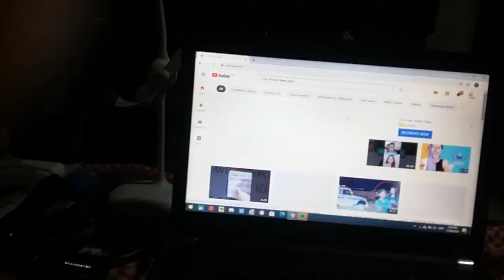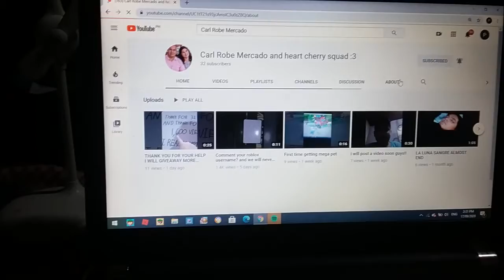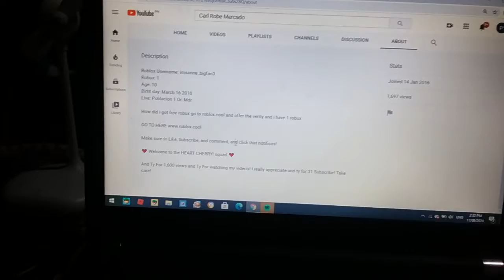SUBSCRIBE MY CHANNEL NOW